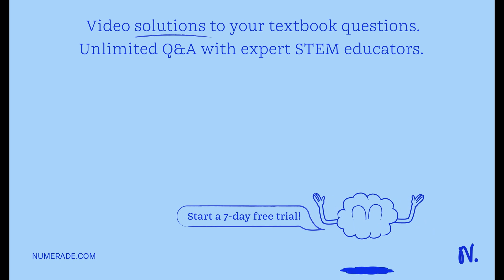Draw the structural formula for 2-chloropentanoic acid.